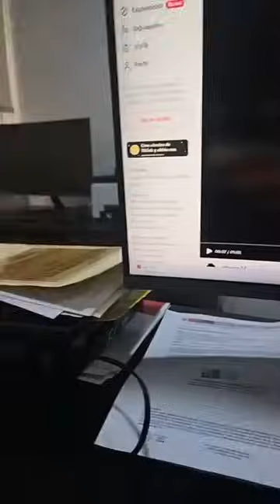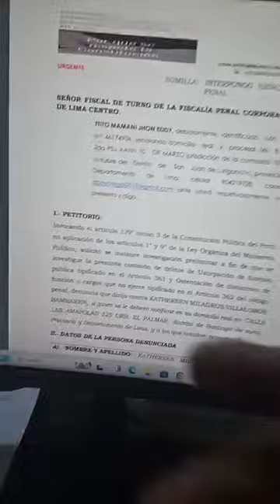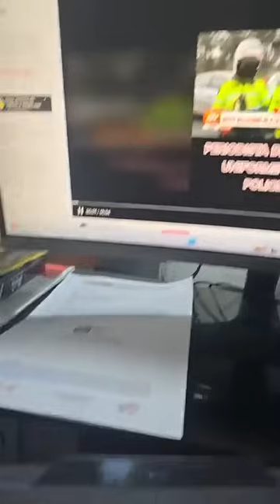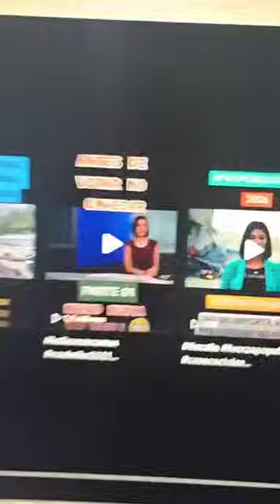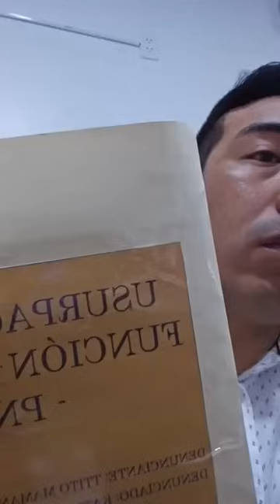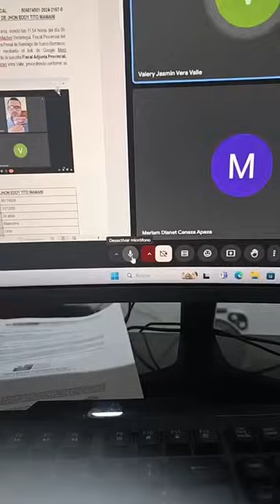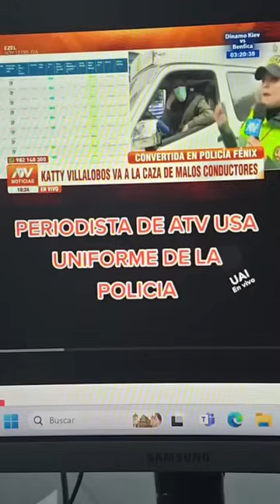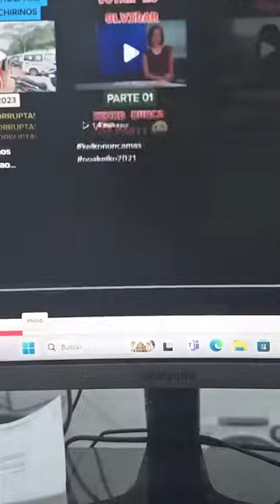Periodista se disfraza de PNP y ataca verbalmente a conductor y APOYO 2.0 ( Eddy-Abogado)le denuncia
Es así la historia de esta periodista KATHERINNE BILLALOBOS que arremete contra los transportista discriminando por el vehículo que maneja disiendo que es un vehículo que está AÑICOS ( que acaso quiere que sea de alta gama para que esté desciendo a su estatus social como peruano reprimido la periodista ) ahora el equipo legal le ah denunciado penalmente y está no se presenta !!! Vamos a ver si sigue con su fuerza y osadía de enfrentarse esta vez con un ABOGADO ( Eddy APOYO 2.0).